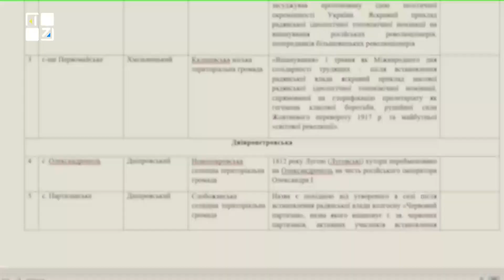Декомунізація Львівщини: виявлення, діалог з громадами, перейменування Червонограда | Ярослав Гасяк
Від початку року Львівщина позбулася 170 памʼятників армії окупанта. Ще понад 110 обʼєктів радянської пропаганди чекають своєї черги.

❓ Як триває декомунізація не лише монументів, але й топонімів поговоримо далі із Ярославом Гасяком,  в.о. керуючого справами Львівської облради, начальником юридичного відділу Львівської обласної ради.

☑️ Як відбувається процес пошуку об'єктів?
☑️ Як визначається, що той чи інший монумент чи пам’ятник потрібно демонтувати?
☑️ Як відбуватиметься зміна назв міста Червоноград та села Червоне.
☑️ Чи можна вважати, що декомунізовано пам’ятник Батьківщини-матері у Києві, зміною на щиті радянського герба на тризуб?

ТРК ПЕРШИЙ ЗАХІДНИЙ. Твій. СПРАВЖНІЙ!